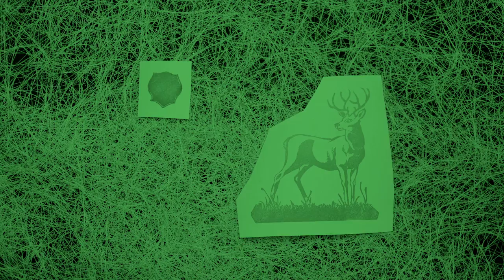林瑪黛Ma-te Lin【魔鞋女孩】The Girl In The Magic Shoes | official music video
林瑪黛第二支偶動畫【魔鞋女孩 】
正式官方MV
Ma-te Lin’s second puppet animation "The Girl In The Magic Shoes”

穿上魔鞋的女孩不停歇地，
在森林中跳著舞,
在墜落谷底前,
她將悲傷化為美麗的舞步,
絢麗地照耀森林的每個角落。

請原諒我的壞，
「好嗎？」她說。
The girl in the magic shoes, can’t stop dancing in the dark woods.
Before falling down, she transforms sadness into dazzling dance moves, magnificently lights up every corner in the woods.

"Please excuse my rude ” she said

林瑪黛 【我的地盤】 MV導演草本菟刻 再次操刀製作
喜歡創作人形與動物雕刻的她，運用金屬骨架製作了可動關節偶
定格偶動畫的出產過程，歷經整整三個月多緊密的工作天
終於完成了這個美麗氛圍的作品
期盼能將人與動物之間的關係，以及需要被關注的動物議題深植人心
草本菟刻, the director of 《My place 》,  has produced the latest music video for Ma-Te Lin’s second EP. As she is passionate about action figures and animal sculptures, she created this stop-motion animation using movable metal joints and skeletons.

Creating stop-motion animation requires lots of hard work and dedication. It takes her three months to complete this beautiful MV, which aims to raise concerns about the relationship between human and animal.

【魔鞋女孩】The Girl In The Magic Shoes
詞：林意倩
曲：林意倩

翻譯/冉毅樺
Translation/Issac Jan

看見自己身上著了火  Witness myself catching fire
像光一樣的火  Flaming like a shooting star
讓自己跳個夠 Dancing through the night
你的聲音  Your singing
隨火影唱不停 Keeps going on and on
穿上魔鞋的女孩 The girl in the magic shoes
消失在紅色天際 Vanish in the burning skyline
奔馳吧 找尋那 降溫的水源 Keep running. Go find the water to cool down
但天空不下雨 火燃燒不停 你跳個不停 But sky remains clear, fire still burns and you can’t stop dancing
焦黑的 壞死的 曾經擁有的美麗 隨光火一起閃耀 Beautiful memories we once had. Torched. Burned. But still shines.

Oh magic burning dancing at night

Can you see the Magic fire
Oh Magic light
跳著絢麗的舞步 Dazzling dancing moves
沈默的光照在夜晚的樹 Quietly light up the dark woods

Oh don’t cry
請原諒我的壞 Please excuse my rude
魔鞋停止在那一刻 The moment magic shoes stop
你成為灰燼只剩疑問 讓我親吻 You become ashes and question mark. Please allow me kiss you goodbye before you…

Burning burning like a star
Shining shining like a star

錄音室Recording Studio 大小眼錄音室 Twin Eyes Studio
錄音工程師Recording Engineer 陳以霖 Yi Lin Chen
混音工程師Mixing Engineer Kevin Paul
母帶後期處理製作人Mastering Producer 黃少雍 Shao Yong Huang
母帶後期處理錄音室Mastering Studio Abbey Road Studios
母帶後期處理工程師Mastering Engineer Geoff Pesche
發行公司Published By 派樂黛唱片有限公司 Dark Paradise Records
製作公司Production House 得樂整合行銷 LOVE MUSIC STUDIO

Music Video:
導演Director   蔡任萱 Jen Hsuan Tsai
攝影Photographer  草本菟刻 CapsuleSculpt
分鏡腳本Storyboard  蔡任萱 Jen Hsuan Tsai
文字美術設計Title Designer 小油 Little Oil
人偶設計製作Puppet Artist 草本菟刻 CapsuleSculpt
金屬骨架製作Armature Master 蕭崇佑 Chong You Siao
場景設計製作Set Dressing 草本菟刻 CapsuleSculpt
操偶師Puppet Animator 蔡任萱 Jen Hsuan Tsai
後期剪接Film Editor 林佳穎 Chia Ying Lin
視覺特效Visual Special Effects 林佳穎 Chia Ying Lin
黃冠曄 Ivan Huang
王昭傑 Nemo Wang
林郁嫺 Yu Hsien Lin
廖敏廷 Min Ting Liao

製作群連結：
林瑪黛 2016 全新作品《魔鞋女孩》6月數位發行
林瑪黛第二張創作單曲《魔鞋女孩》，實體EP開始預購！

林瑪黛 Ma-Te Lin 官方Facebook：
本片獲文化部影視及流行音樂產業局105年補助